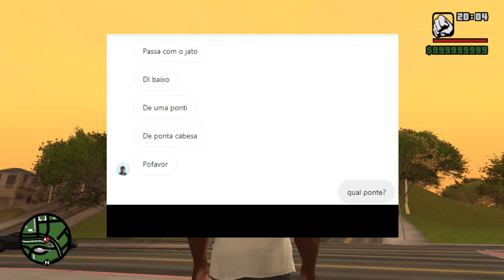Desafio: Hydra e Fuga com 5 Estrelas